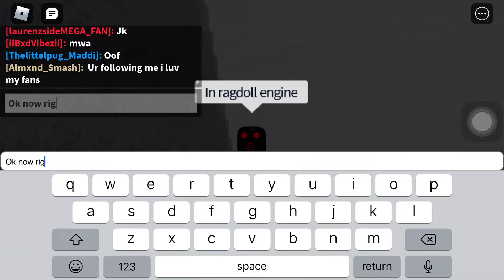The roblox torcher raid in roblox ragdoll engine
cringe rate: 100%